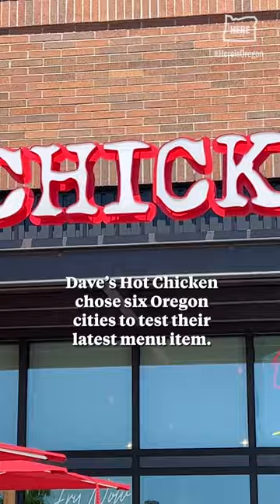We tried Dave's Hot chicken — NOT chicken — cauliflower slider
Dave's Hot Chicken has a new offering, and it's NOT chicken — it's chicken-fried cauliflower. It comes in either a slider form or as nuggets, crispy fried on the outside and hearty on the inside this Dave's Not Chicken offering is a delicious chicken substitute.